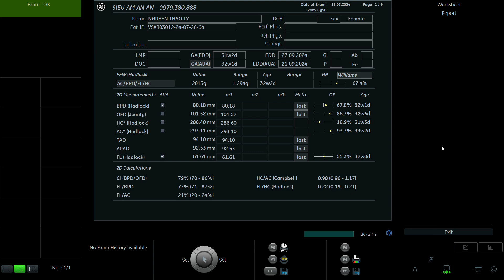NGUYỄN THẢO LY 1994 p2